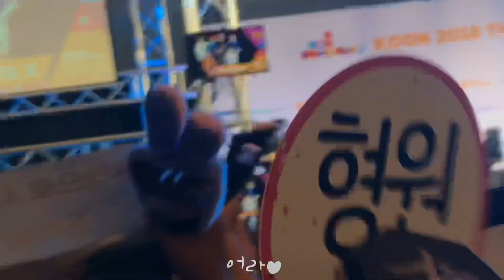‪180929 MONSTA X (몬스타엑스) - MEET & GREET ' ENDING ' in KCON 2018 THAILAND ‬1